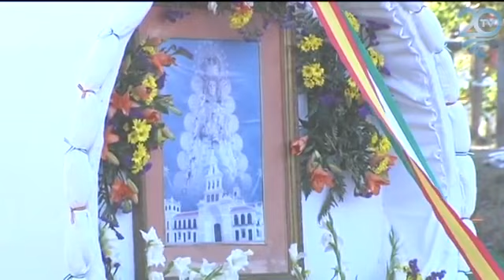San Juan de Aznalfarache por el Vado del Quema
La Hermandad rociera de San Juan de Aznalfarache a su paso or el Vado del Quema camino del Rocio en el 202.

Hdad.del Rocio de San Juan de Aznalfarache cruzando el rio quema en la romeria del 2017.